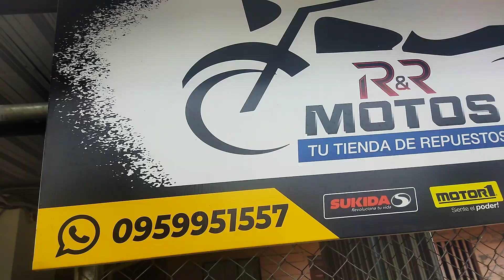RR Motos Arajuno Pastaza Ecuador